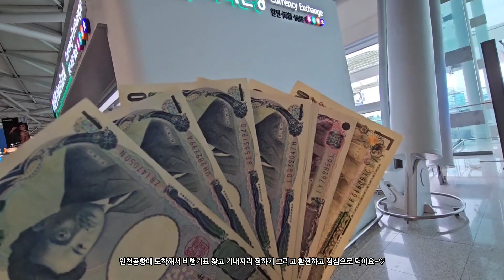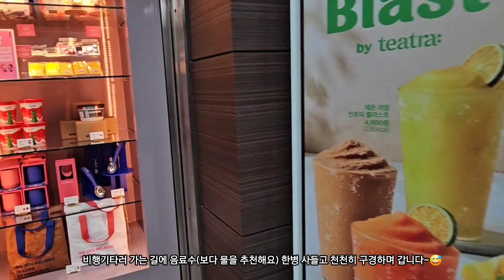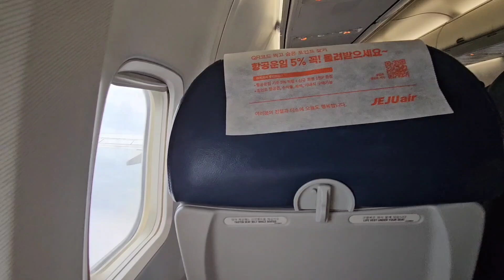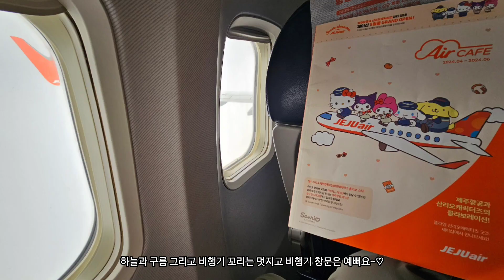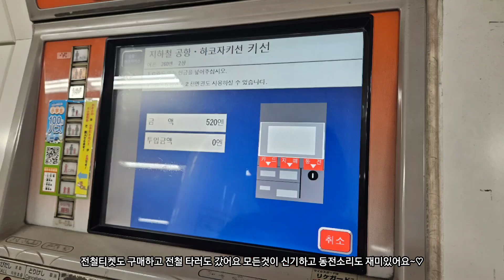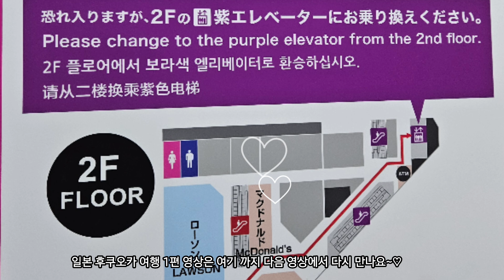첫 해외여행 딸이랑 같이 🇯🇵✈️후쿠오카로 정했어요 왜냐면 가까워서 부담없이 갈 수 있었요~♡후쿠오카